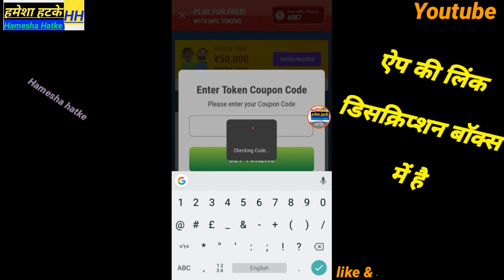Mpl tokens coupon code today | mpl tokens coupon code tricks | new tokens coupon code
App link now download :

Here Rs 50 to play with me on MPL Click the to download the App and use my invite code " 9RCPTT " to register

 Hamesha Hatke

Hamesha hatke

Hameshahatke